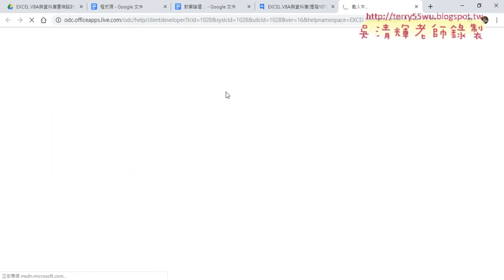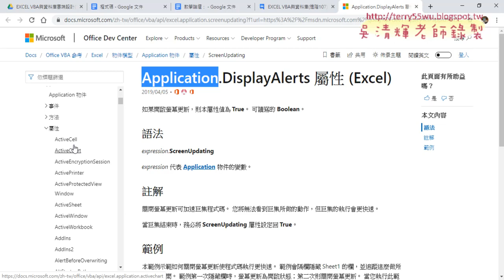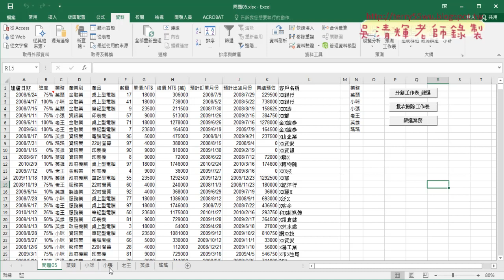02 關閉畫面更新與加快程式速度